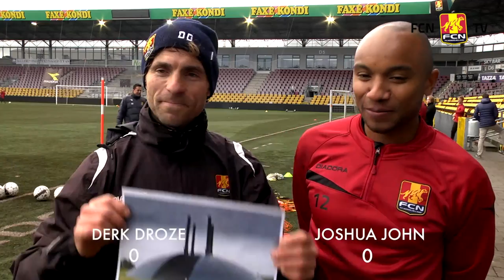Kamp-Quiz: Derk Droze vs. Joshua John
I denne uge tager vi hul på sidste dyst i første runde af Kamp-Quiz'en. Duellen står mellem Guidance & Development Coach, Derk Droze og Joshua John. Det er dømt højspænding og godt humør - se, hvem, der går videre.